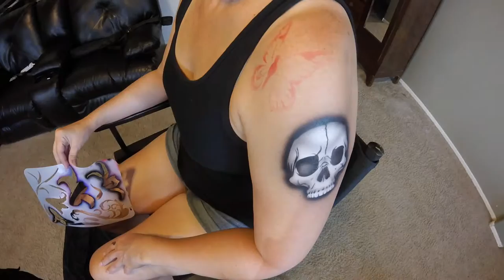Three Amigo's Pt 2 Butterfly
Part 2 of building the Three Amigo's color airbrush temporary tattoo.